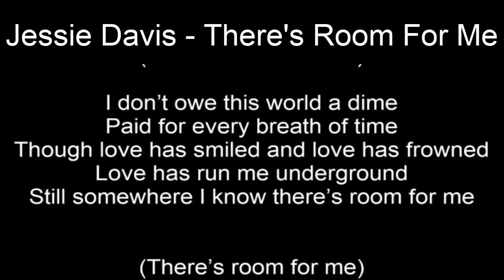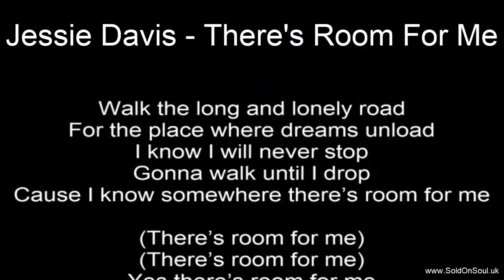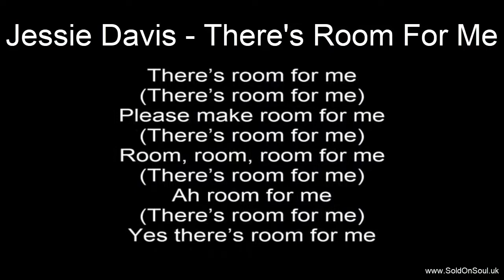Northern Soul - Jessie Davis - There's Room For Me - With Lyrics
A YouTube Channel and Website devoted to Northern Soul.